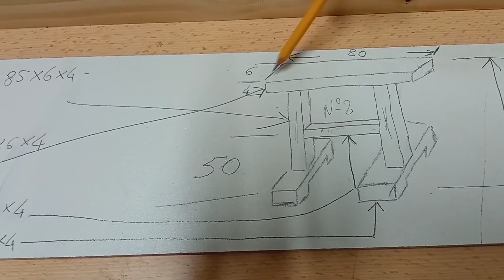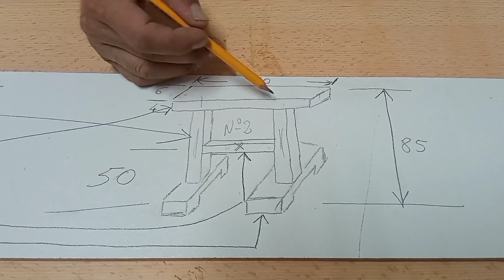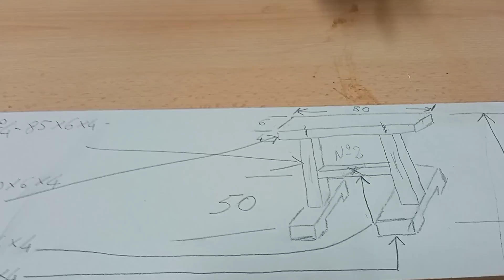Cavalletti in legno 2parte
Andiamo avanti con la costruzione dei nostri cavalletti ,se ami il fai da te iscriviti al mio canale per non perdere i prossimi tutorial, abbiamo anche una scuola di falegnameria per insegnare a tutti voi questo stupendo mestiere,ti aspetto per imparare e provare a vincere ogni mese regali inerenti al mestiere del falegname 😉👍

siamo anche su Facebook alla pagina
impariamo e ripariamo fai da te

se vuoi offrirci un caffè clicca sul link qui sotto

segui il tutorial fino in fondo per imparare la lavorazione spiegata buona visione a tutti voi 😉👍